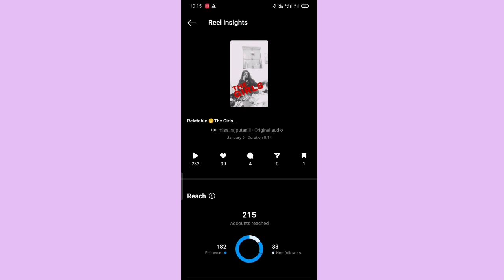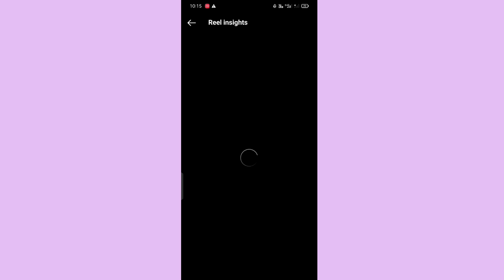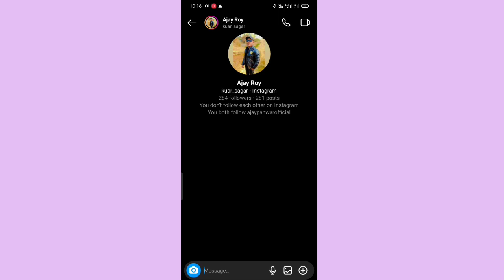How to see who shared my instagram reels | How to see who reshare your reels on instagram story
Hello friends aaj mea apko btane ja rhi hu ki kis trh se ap dekh skate ho ki apke instagram post ya instagram reels ko kisne share kiya or kitne bar kiya